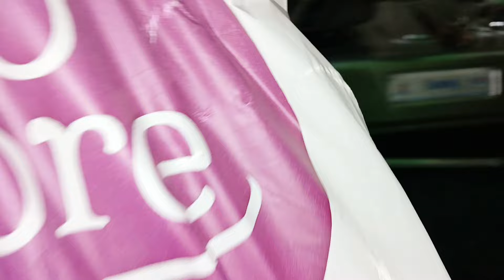30 Day's weight loss Challange Day-24 // आज हो गया cheat day 🫣